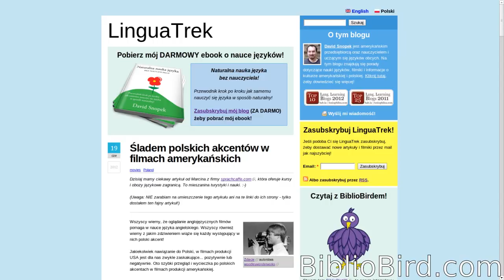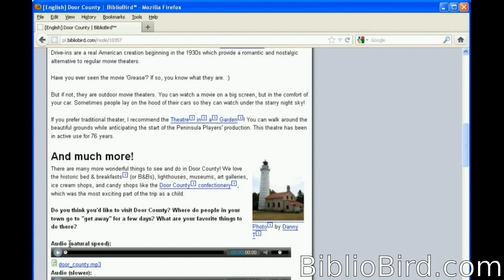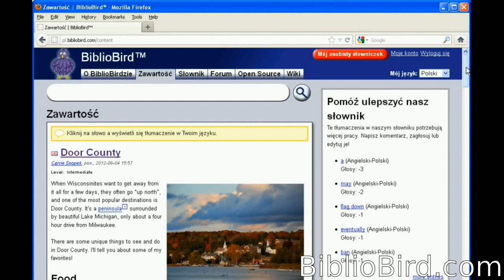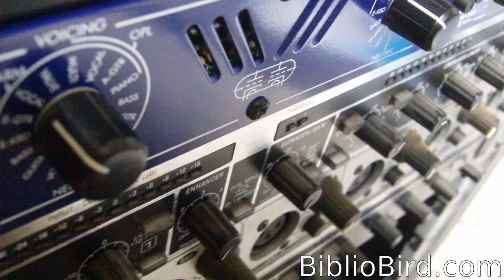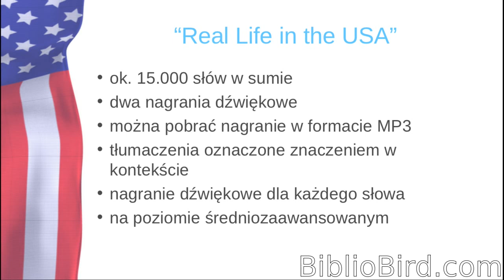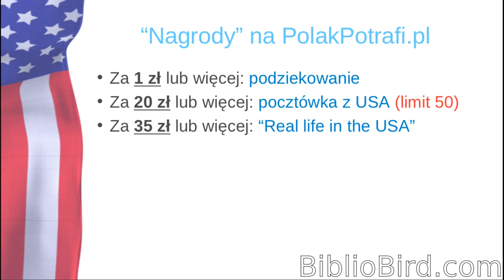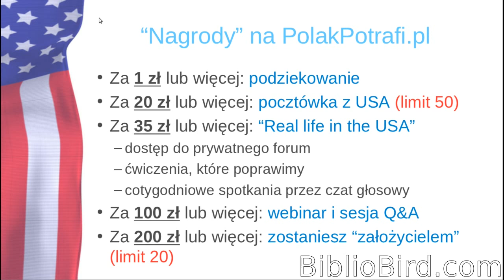Pomóż nam sfinansować realizacje projektu językowego!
Oto krótka prezentacja produktu do nauki języka Angielskiego nad którym pracuję. Możesz pomóc mi sfinansować jego realizację za pośrednictwem portalu PolakPotrafi. Aby odwiedzić się więcej, odwiedź stronę Bardzo liczę na Twoją pomoc!